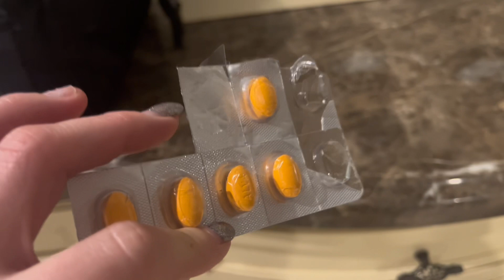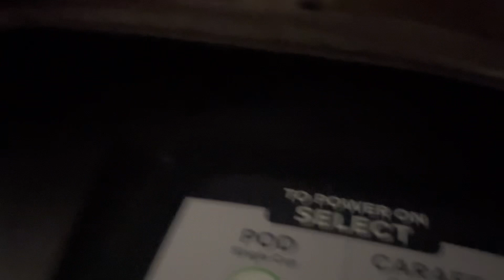Pain 💊 packed and Tetris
I woke up at 3am in really bad upper back pain.

I finished the upstairs laundry and took pain meds that wouldn’t mess up my stomach🤢.

On our way to adventures and I have a date with Amazon because my boyfriend packs full size items of toiletries 😵‍💫.